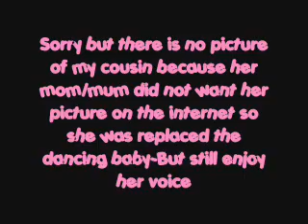My baby cousin singing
My baby cousion sing lonely by akon so cute